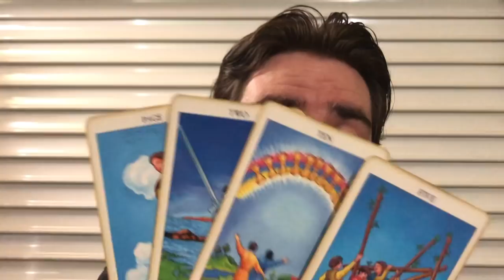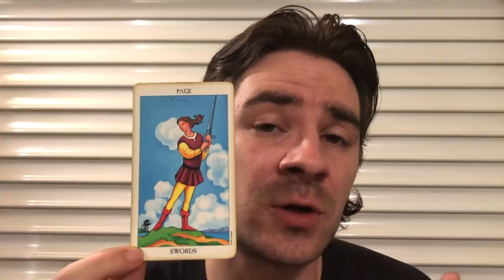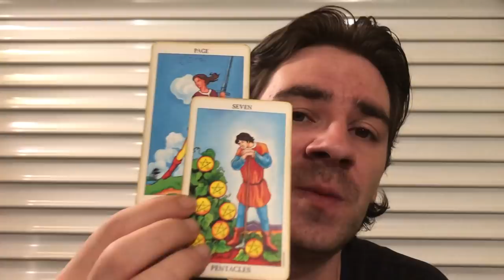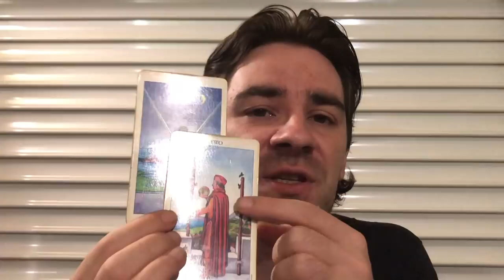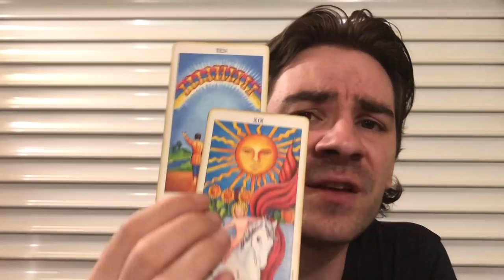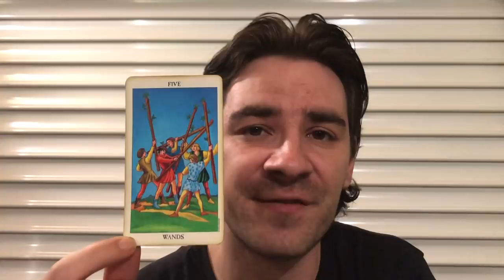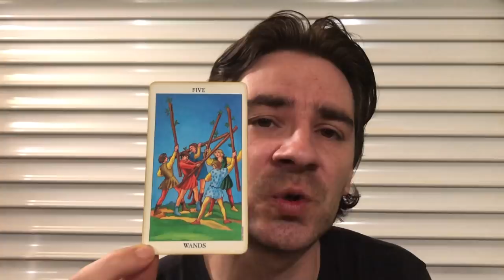VIRGO! THIS PERSON WILL TRY HARD TO CONVINCE YOU,, WATCH OUT! Virgo Weekly Tarot June 17-23 2019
VIRGO! THIS PERSON WILL TRY HARD TO CONVINCE YOU,, WATCH OUT! Virgo Weekly Tarot June 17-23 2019 FOR Personal Readings